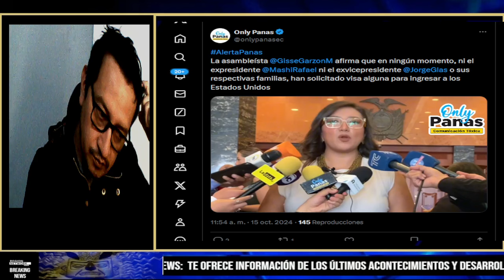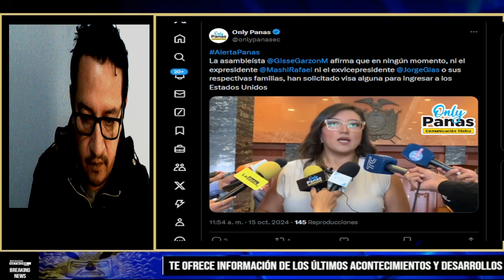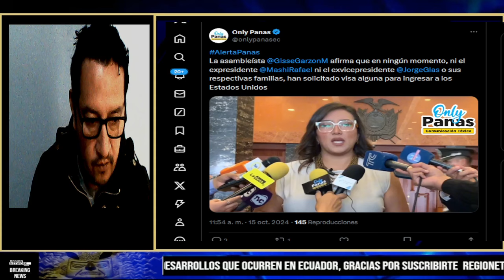¡GISSELA GARZON: ES UNA CORTINA DE HUMO LA PROHIBICION DE EEUU A CORREA PARA AYUDAR A NOBOA!